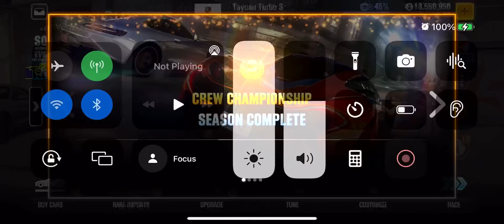Claiming the new season prize car Ferrari 812 superfast GTS